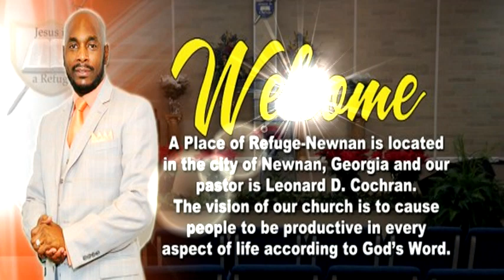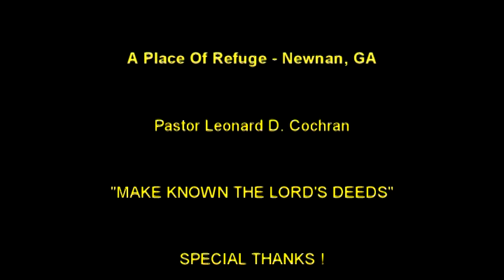"Make Known The Lord's Deeds"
Pastor Leonard D. Cochran;
Preaching about letting people know the blessings and miracles of God that are on your life, and making it known to everyone that God tells you to make it known to... in Another Powerful Message :
MAKE KNOWN THE LORDS DEEDS